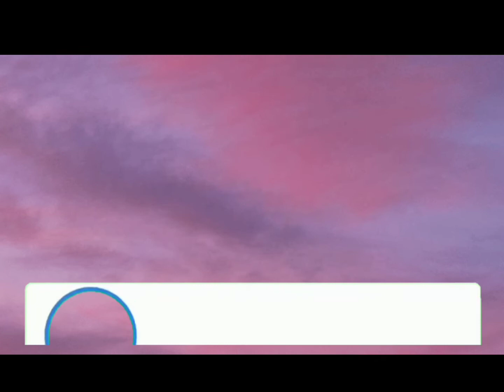Zumba sa umagang kayganda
Morning excercise a Healthy daily routine habit